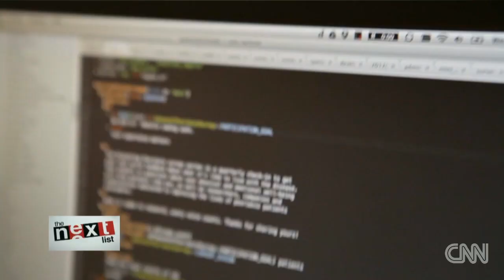One Man's Quest to Help Autistic Adults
Dan Selec's revolutionary software company for adults on the spectrum.